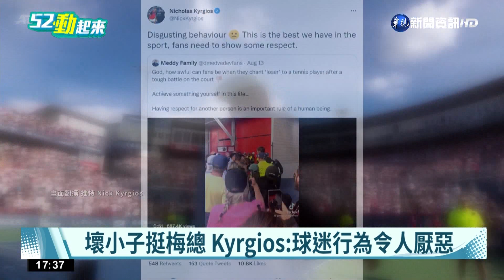不能忍!遭酸民嗆聲 網球球王回頭理論｜華視新聞 20220815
當運動員遇到觀眾當面嗆聲，通常會有什麼樣的反應呢？網球世界球王梅德韋傑夫(Daniil Medvedev)，可嚥不下這口氣，當他打完比賽要離場時，一個球迷嗆他是輸家(Loser)，他立刻回頭找這位球迷，還走到他的面前，質問他「你剛剛說了什麼」，這段畫面流傳開來後，有人認為梅總不該跟球迷計較，但大多數的人還是覺得，這位球迷很沒禮貌。